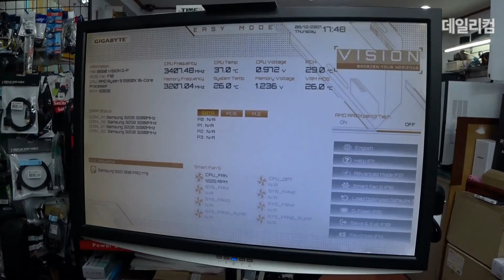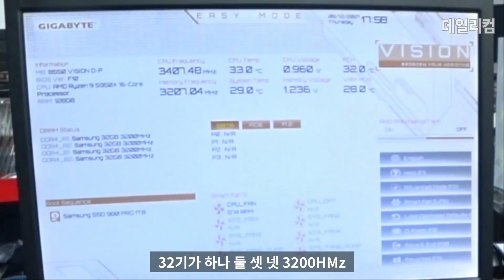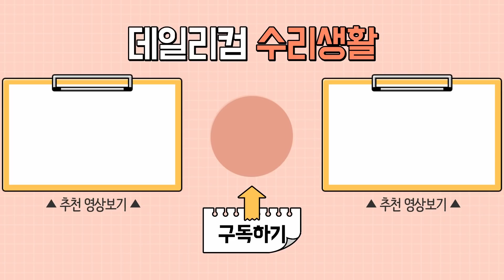조립 했는데 화면이 안 나와요 / 써멀 컴파운드를 너무 많이 바르셨네요~ 한번 닦아보자~! / 컴퓨터 매장 수리 일상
감사합니다 ❤😊🎉